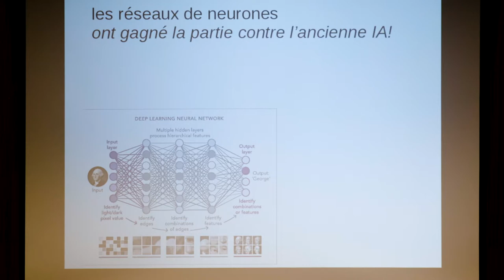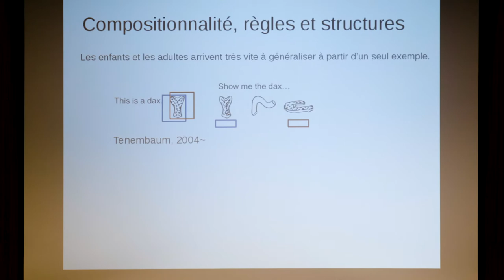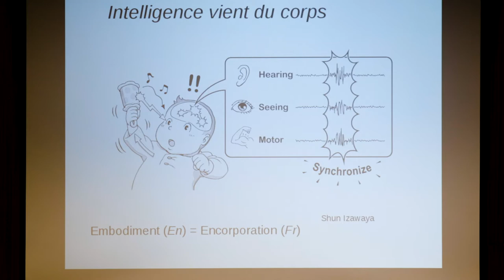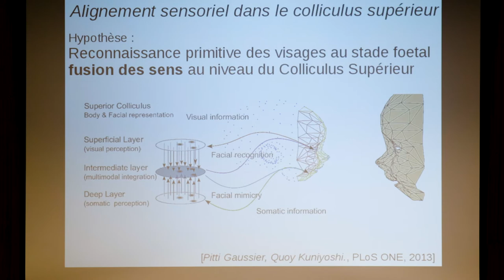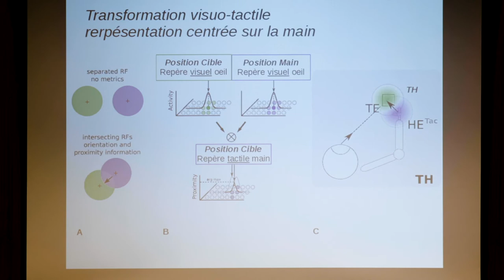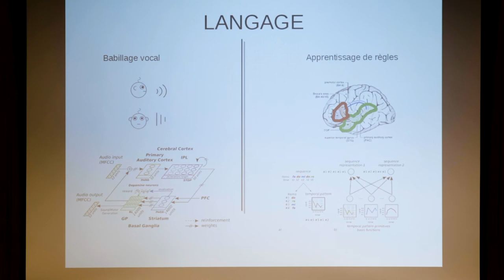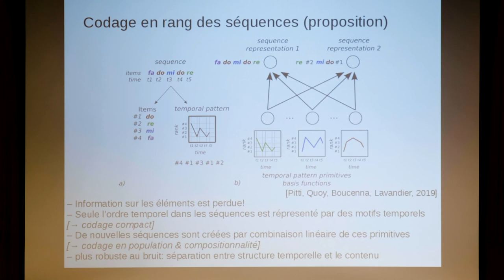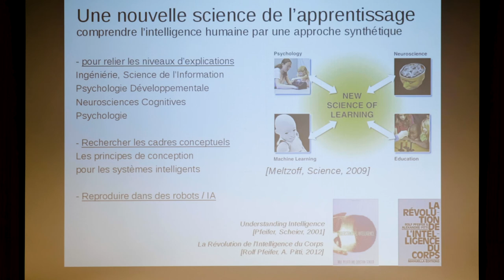Intelligence Artificielle : comment le cerveau et les bébés nous inspirent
Malgré les succès fulgurants faits en intelligence artificielle actuellement, les capacités de ces algorithmes restent encore très loin de celles des enfants. En effet, les bébés ont des stratégies d’apprentissage très rapides et diverses qui leur permettent d’apprendre de façon autonome aussi bien en interagissant avec les adultes qu’avec les objets qu’ils manipulent.Alexandre Pitti, maître de conférences à l’UCP, présentera des résultats montrant comment des intelligences artificielles s’inspirant des structures cérébrales de l’enfant peuvent imiter les capacités d’apprentissage de coordination sensorimotrice et d’intégration multimodale. Il montrera leur utilité pour agir dans l’espace, voire développer une représentation de soi, reconnaître des objets et des visages familiers et pour apprendre à parler.